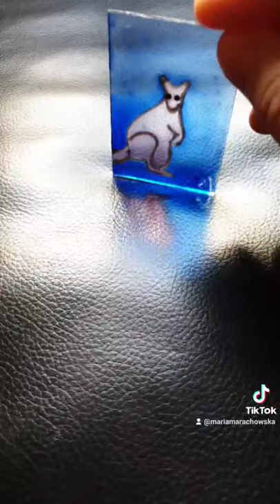MARIA MARACHOWSKA - GLASS PAINTING "KANGAROO" (SOLD) 2021 art​​​​​​​​​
ORIGINAL GLASS PAINTING "KANGAROO" (Glass Colors, Acrylic Glass) BY MARIA MARACHOWSKA 2018

Glass Painting, Kangaroo, Original Painting, Window Art, Suncatcher, Painting On Glass, Artwork, Glass Art, Maria Marachowska, Marachowska Art, Mария Mараховска, Mараховска Aрт,